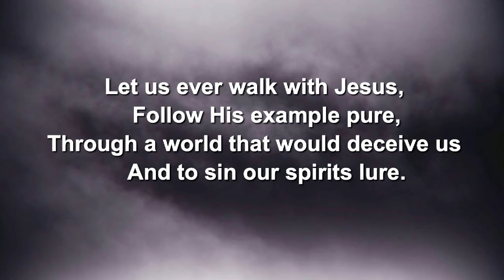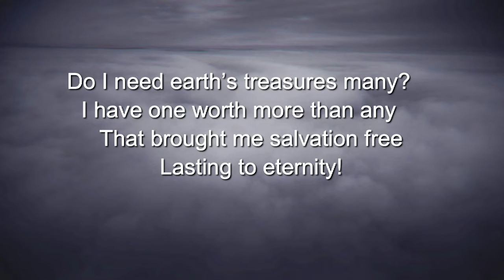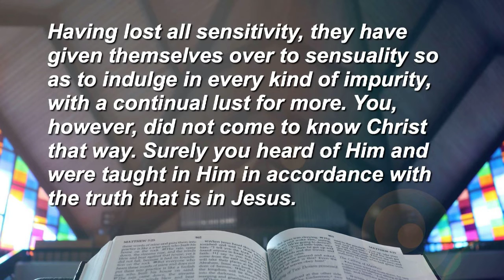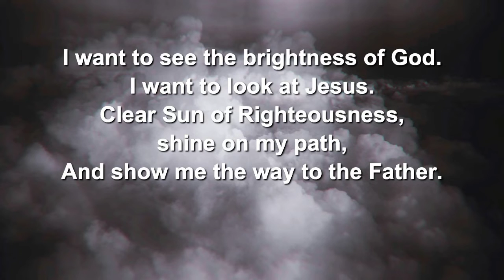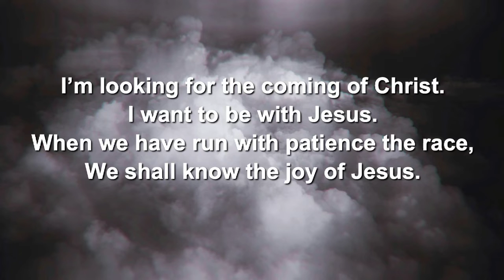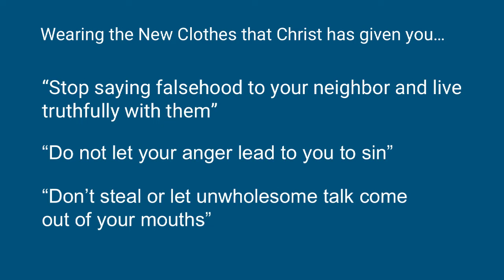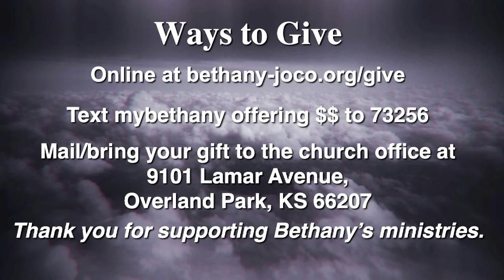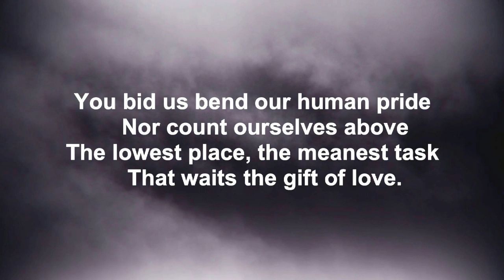Traditional Worship - August 8, 2021